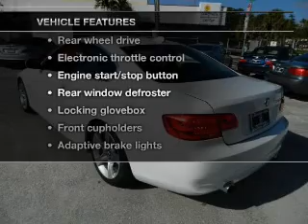2012 BMW 3 Series - Ft. Lauderdale FL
Year: 2012
Make: BMW
Model: 3 Series
Trim: 335i Coupe 2D
Engine: 6 cylinder Turbo 3.0 liter
Transmission:
Color: Alpine White
Mileage: 3842
Address:
1400 South Federal Hwy